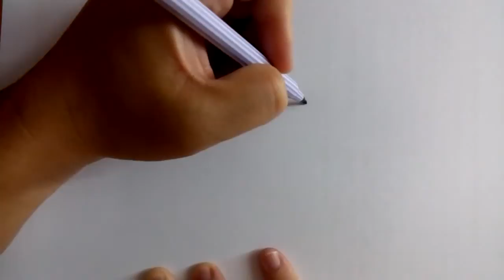สอนวาดการ์ตูน สิบโท เคโรโระ ง่ายๆ หัดวาดตามได้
สิบโท เคโรโระ เป็น กบ มนุษย์ต่างดาว ที่ต้องการยึดครองโลกสินะ ... แต่ก็ทำไม่สำเร็จซักที ^ ^